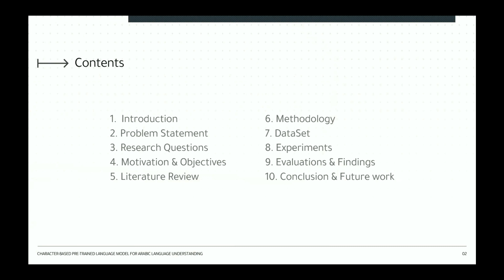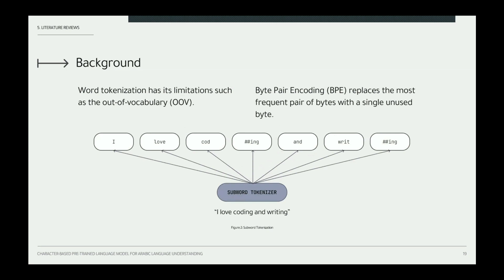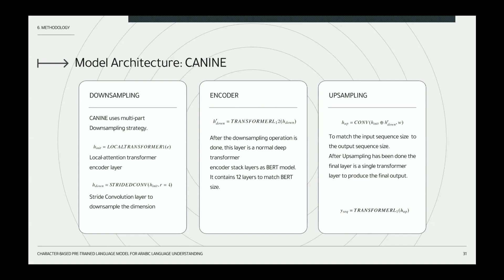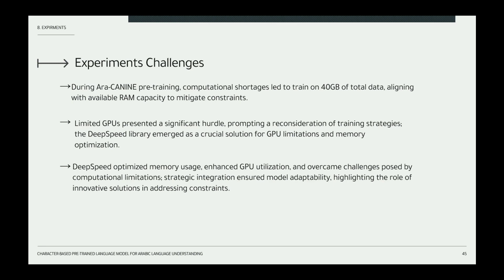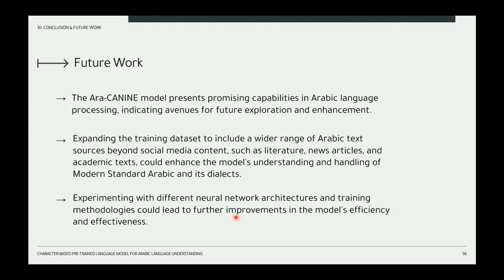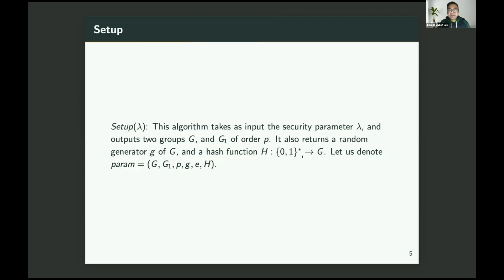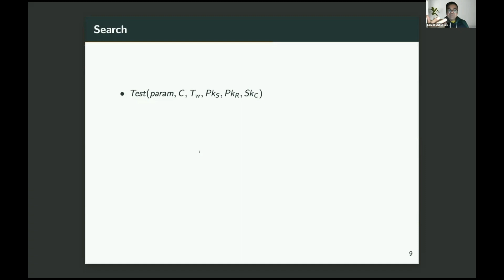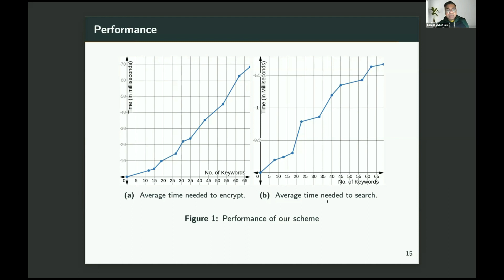Ara CANINE Character Based Pre Trained Language Model for Arabic Language Understanding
Abdulelah Alkesaiberi1, Ali Alkhathlan1 and Ahmed Abdelali2, 1King Abdulaziz University, Saudi Arabia, 2National Center for AI, Saudi Arabia

Abstract

Recent advancements in the field of natural language processing have markedly enhanced the capability of machines to comprehend human language. However, as language models progress, they require continuous architectural enhancements and different approaches to text processing. One significant challenge stems from the rich diversity of languages, each characterized by its distinctive grammar resulting ina decreased accuracy of language models for specific languages, especially for low-resource languages. This limitation is exacerbated by the reliance of existing NLP models on rigid tokenization methods, rendering them susceptible to issues with previously unseen or infrequent words. Additionally, models based on word and subword tokenization are vulnerable to minor typographical errors, whether they occur naturally or result from adversarial misspellings. To address these challenges, this paper presents the utilization of a recently proposed free-tokenization method, such as Cannine, to enhance the comprehension of natural language. Specifically, we employ this method to develop an Arabic-free tokenization language model. In this research, we will precisely evaluate our model’s performance across a range of eight tasks using Arabic Language Understanding Evaluation (ALUE) benchmark. Furthermore, we will conduct a comparative analysis, pitting our free-tokenization model against existing Arabic language models that rely on sub-word tokenization. By making our pre-training and fine-tuning models accessible to the Arabic NLP community, we aim to facilitate the replication of our experiments and contribute to the advancement of Arabic language processing capabilities. To further support reproducibility and open-source collaboration, the complete source code and model checkpoints will be made publicly available on our Huggingface1 . In conclusion, the results of our study will demonstrate that the free-tokenization approach exhibits comparable performance to established Arabic language models that utilize sub-word tokenization techniques. Notably, in certain tasks, our model surpasses the performance of some of these existing models. This evidence underscores the efficacy of free-tokenization in processing the Arabic language, particularly in specific linguistic contexts.

NLP, Free-Tokenization, Large Language Model, Arabic Language